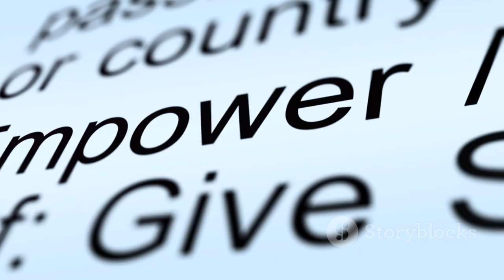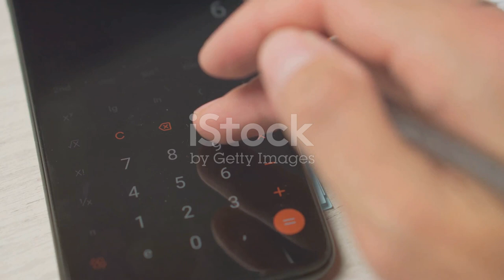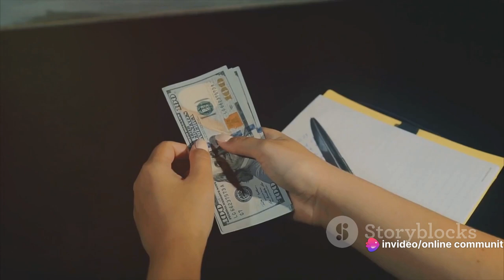Escaping Poverty in 2024 - A Comprehensive Guide